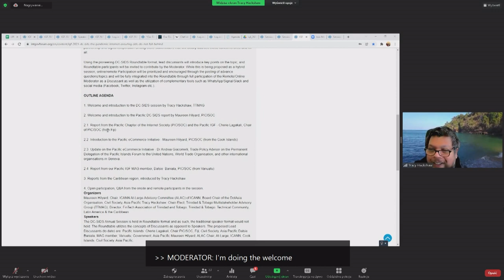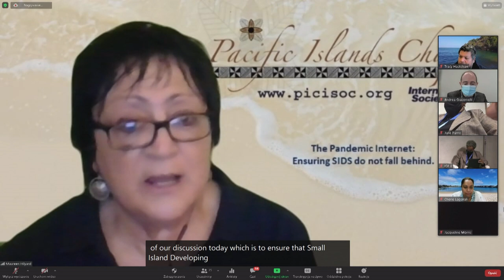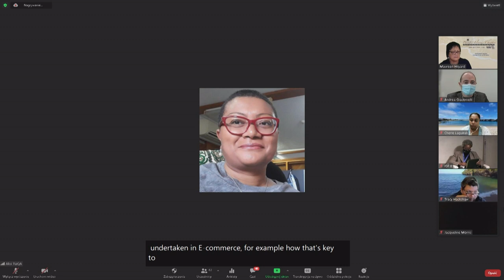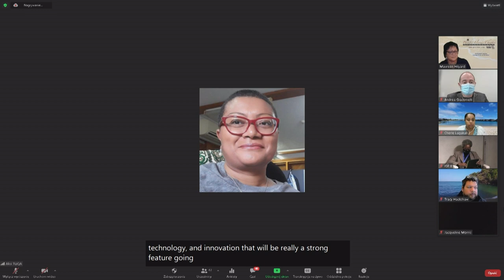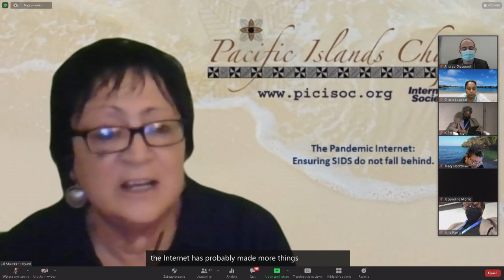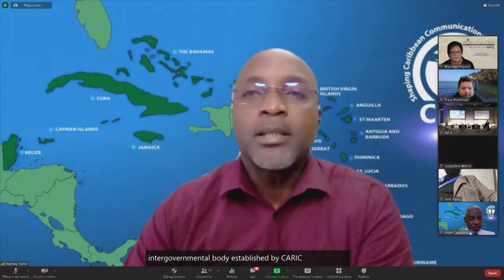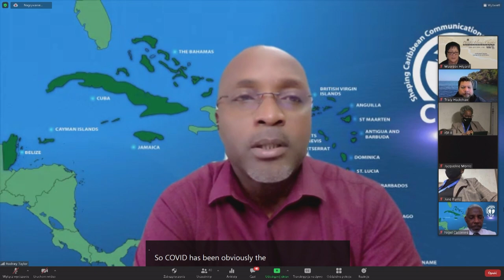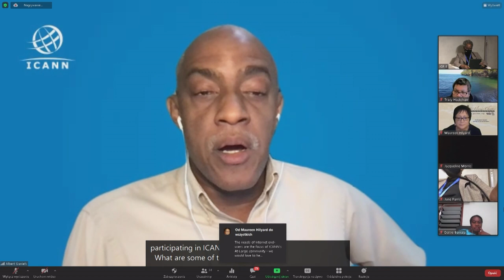IGF 2021 - Day 3 - Conference Room 8 - The Pandemic Internet: Ensuring SIDS do not fall behind